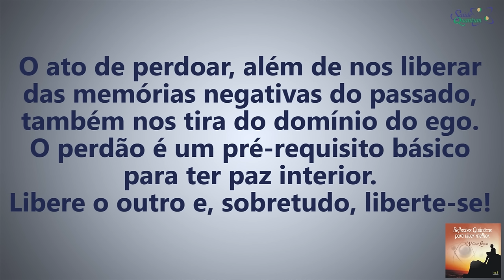Coaching Quântico 049: Livre-se das Amarras do Passado. Perdoe e Liberte-se! | Wallace Liimaa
✭✭✭✭✭ Livre-se das Amarras do Passado. Perdoe e Liberte-se! Nesse vídeo abordo a importância de perdoar o outro e a si mesmo para superação da amargura e paz interior. Assista o vídeo e comprove!